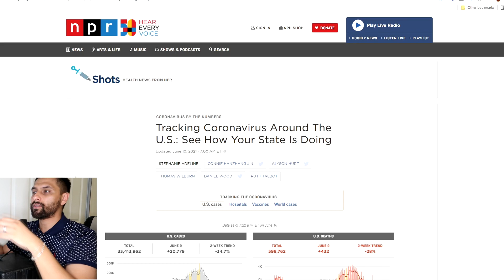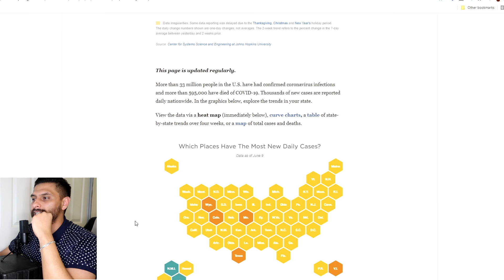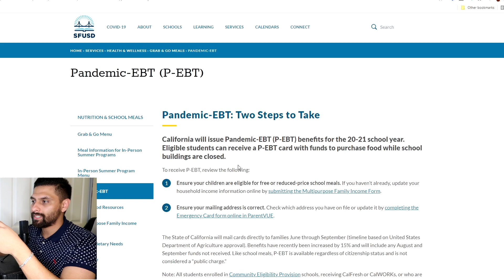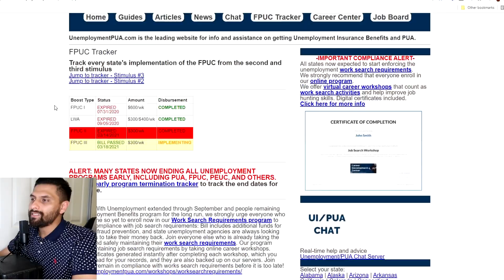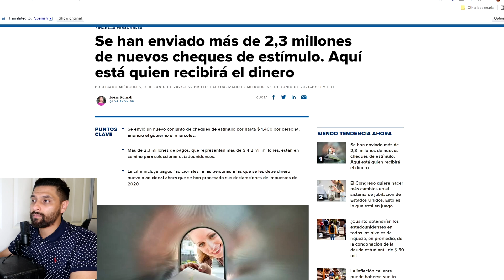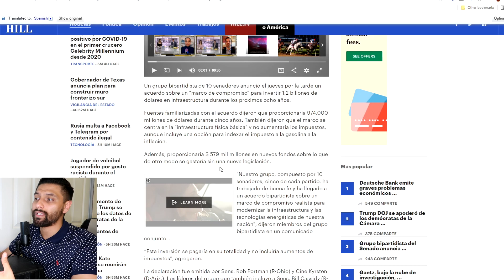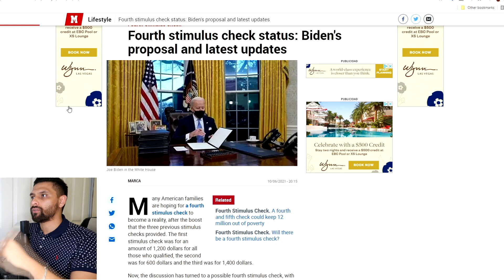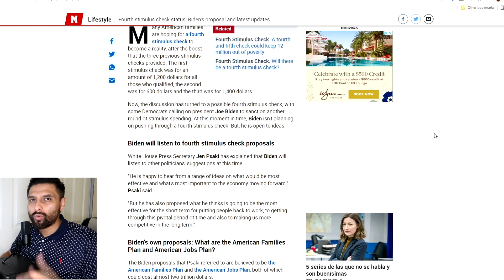Acuerdo Nuevo Estimulo | Cuarto Cheque de Estimulo | P-EBT California | Desempleo de $1200 Terminan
Descargo de responsabilidad: No soy un asesor financiero. No proporciona asesoramiento fiscal, legal o contable. Este material ha sido preparado sólo con fines de entretenimiento, y no está destinado a proporcionar, y no debe ser confiado para, asesoramiento fiscal, legal o contable. Usted debe consultar a sus propios asesores fiscales, legales y contables antes de participar en cualquier transacción.